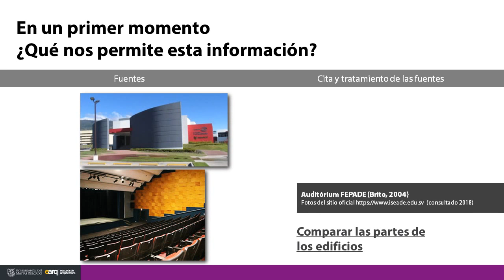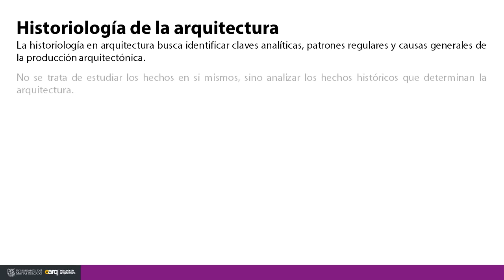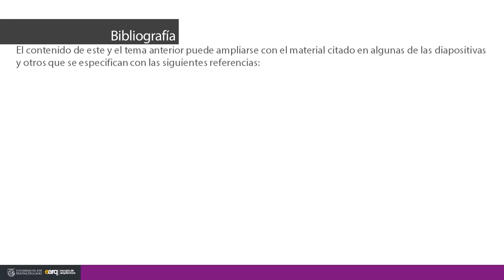3 Historiografía e Historiología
Definición de historiografía y su diferencia con el concepto de historia, historiografía y fuentes historiográficas en arquitectura. Definición de historiología y su diferencia con los conceptos de historiografía e historia, historiología en arquitectura. Pensamiento historiográfico y pensamiento historiológico.